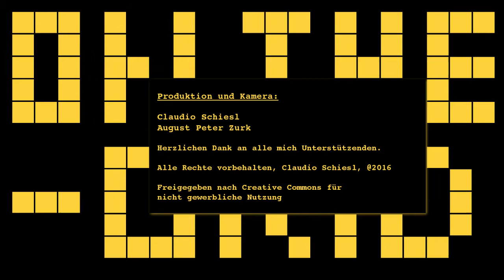Elektrobus für Graz, Holding Graz führt Elektrobusse ein. On The Grid Ep. 93/1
Elektrobusse für Graz, nun wird in Zukunft auch mit Bussen elektrisch gefahren, die Vorstände der Holding Graz, Wolfgang Malik (CEO), Barbara Muhr,  Gert Heigl sowie Betriebsrat Horst Schachner präsentierten im Beisein von Bürgermeister Siegfried Nagl und Verkehrsstadtrat Mario Eustacchio, den neuen Elektrobus der Firma CRRC aus China, der in einem einjährigen Probebetrieb der Stadt Graz zur Verfügung gestellt wird.